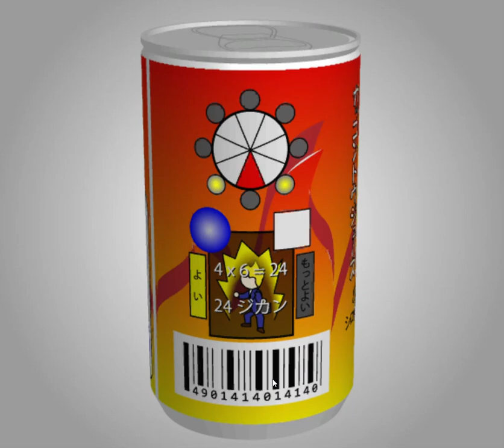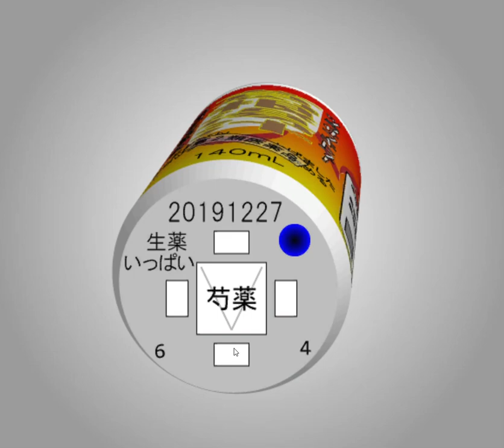[TomoLaSiDo] Motto Akeru Escape 92 (Perfect) Walkthrough